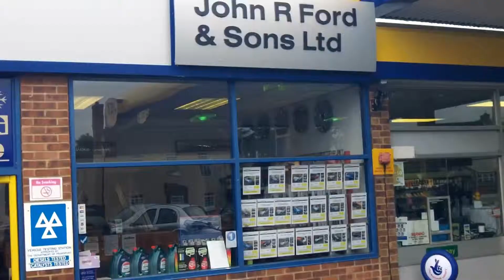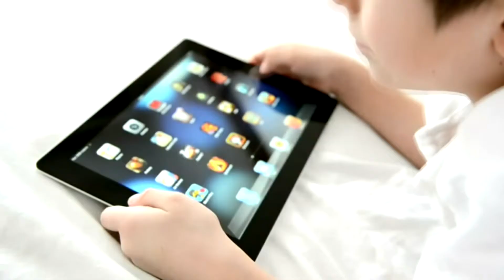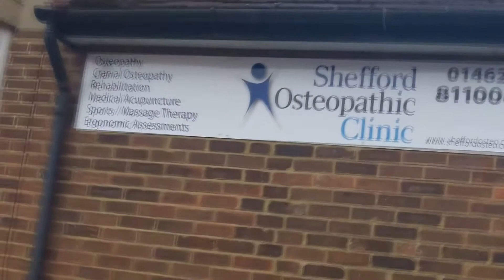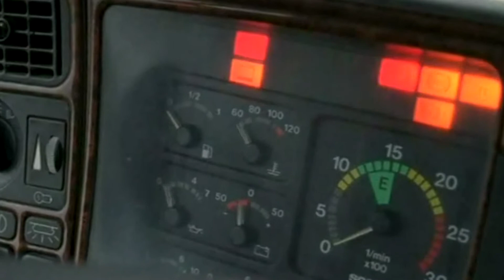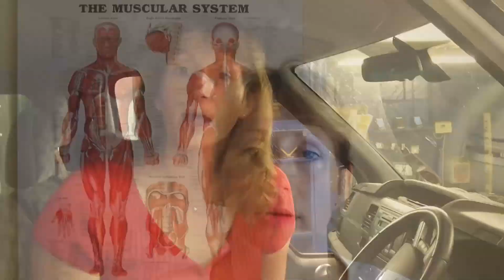Shefford Osteopathic Clinic - Call 01462 888290 - Win A Free MOT Today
Who Should Get An Osteopathic Check-Up And Why?

Many of you will wait until you are in severe pain, cannot move, cannot go to work or look after your family before you seek treatment.

In many cases you will have been suffering with odd niggles and pains for months, taking the odd painkiller as needed.

If you see the warning light come on in the car you take it to the garage to find out what is wrong -- you don't cover the light with a plaster!

So why do we not look after our body, ignoring the lights until something fails?

Are YOU or your friends and family any of the following?

1. Someone who sits for long periods of time, at desks, computers, in meetings, even driving and commuting.

You may have neck pain, shoulder tension, headaches, fatigue and back pain --these may be warning signs of serious developing problems which can be corrected with better posture, knowing how to set your chair up correctly, a few easy flex and stretch exercises, maybe occasional osteopathic treatments and/or therapeutic massage..

 2. Someone who does heavy lifting, works in an industrial environment, on an assembly line, operating heavy equipment - perhaps working in the building industry ...

Did you know that Back injuries and back pain evolving from the stresses and strains of the workplace cost the UK economy £37 million, £13 million in disability benefits and
the NHS £1.3 million EVERY DAY. That's a staggering £19 billion every year.

Back pain is the leading cause of sickness absence from work almost half the adult population of the UK (49%) report low back pain lasting for at least 24 hours at some time in the
year. That tells you just how common it is for hard working people to develop serious back problems.

Let's make sure that the hard working man or woman in your family is NOT developing problems ... is fit ... knows how to prevent back injury.

3. Seniors ..

As we get older, we naturally seem to slow down and move around less, some of this may be due to joint stiffness, diminished flexibility, aches and pains and even fatigue.

You would be surprised that some gentle stretching and articulation to your joints can make a huge difference to your wellbeing. Many arthritic sufferers find relief through osteopathy - just because you are getting older does not mean you have to be in arthritic pain.

4. Children ...

It seems that children are moving about less and less, with reduced PE at school and playing out less and less as they become bewitched by technology

-- parents have told me that they find it really difficult to get their children to go for a walk with them.

If they are spending lots of time sitting, usually with poor posture, how is this  affecting their growing bodies and how will this impact on them in later life?

-  After all trees grow in the direction that the wind blows!

5. Someone who is a Weekend Warrior ...

.. football, tennis, golf, squash, and running can be very good for us -- and it is recommended that we all take about 30 minutes of exercise daily.

Focusing this at weekends, especially if we have been sedentary during the week, can cause back, leg or neck problems.

Many sports injuries can be prevented, with the right conditioning know-how and procedures.

Other sports injuries can be effectively treated with osteopathy and sports therapy.

Visit Our Clinic For A Check-Up And Much More ...

In your 30 minute osteopathic check-up, we will discuss any concerns that you have, assess you and hopefully give some treatment.

We will give individual suggestions for "self-care" to relieve aches and pains, prevent injury and stay healthy.

Patients are always amazed when we find muscles that are tight and /or joints that have stiffened up -- you assume that this is normal and how your body should be!

We can show you, and with some treatment, get you to realize what your body should feel like, and how you much movement you can have and that you could be pain free.

A Check-up for any member of your family ...

Call within the next 10 days and schedule a Check-Up Appointment for any member of your immediate or extended family.

We have reserved both morning and afternoon appointment times for these check-ups for the next 3 weeks.

Win a FREE MOT ... look after your body and your car today!

When you schedule a Check-Up Appointment ...

... you will be entered into our prize draw for a FREE MOT.

This is courtesy of John.R.Ford & Sons.

You will be able to use your MOT prize for you or another family member over the next 12 months.

To schedule a Check-Up Appointment for you or your family, please call the clinic on 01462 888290